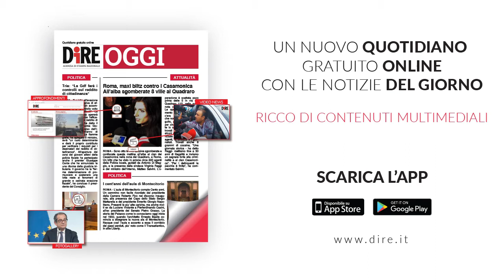Tg Cinema, edizione del 21 luglio 2021